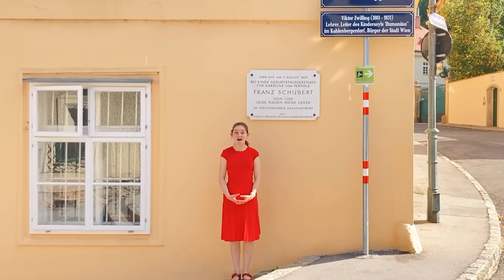Duet with myself: Alma plays Schubert's Serenade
One of my favourite pieces. It was performed for the first time right here in Vienna in 1828, not so far from where I live. Schubert's Ständchen (Serenade).

By the way, since many people have asked: I use the wonderful DOLFINOS shoulder-rest system.